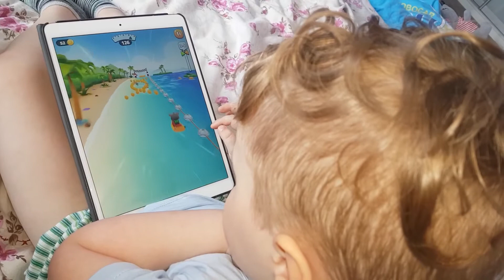Говорящий Том Аквабайк 2 — пробуем играть | Talking Tom Jetski 2 - Trying to Play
Пробуем новую игру. Говорящий Том Аквабайк 2. Миша играет первый раз, вроде получается.
Развлечение для детей.

Trying a new game. Talking Tom Jetski 2. Misha plays for the first time.